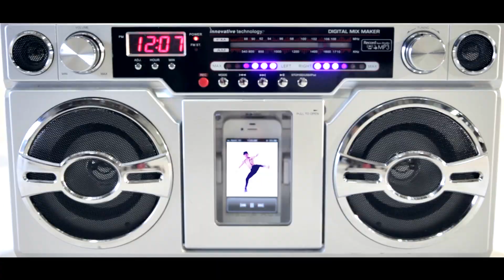will.i.am - thatPOWER ft. Justin Bieber - Choreography by Nika Kljun (Official Dance Video)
will.i.am - thatPOWER ft. Justin Bieber

Dancers: Nika Kljun, Cara Horibe, Niesha Smith, Michael Stein, Judson Emery, Nicolas Huchard, Benedicte Castillo